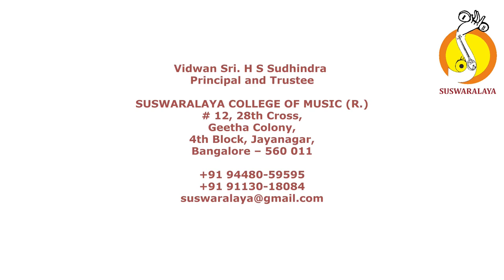4 MAMA HRUDAYE REETIGOWLA KHANDA TRIPUTA MYSORE VASUDEVACHARYA